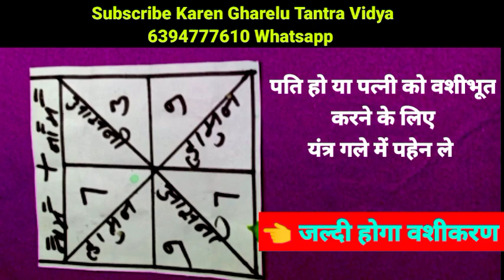पति को वशीभूत करने के लिए | पति या पत्नी का प्यार बढ़ाने के लिए | वशीकरण यंत्र